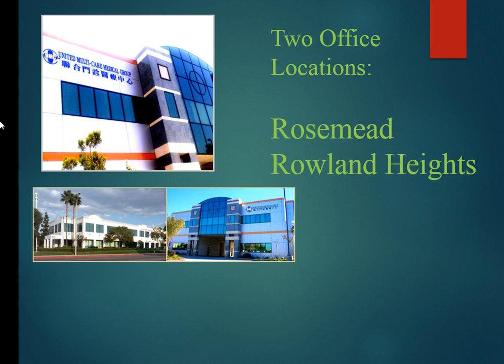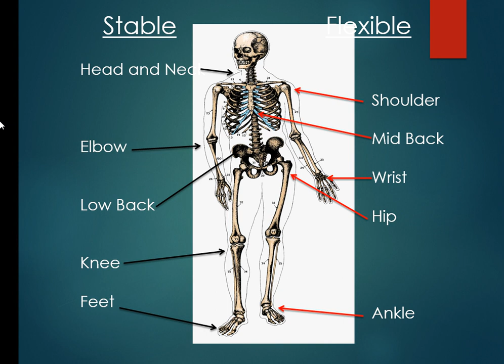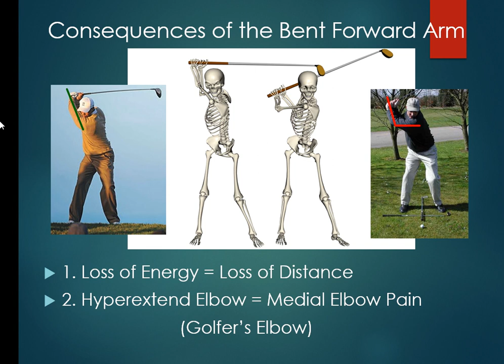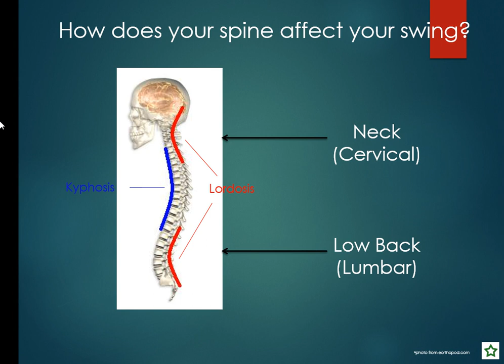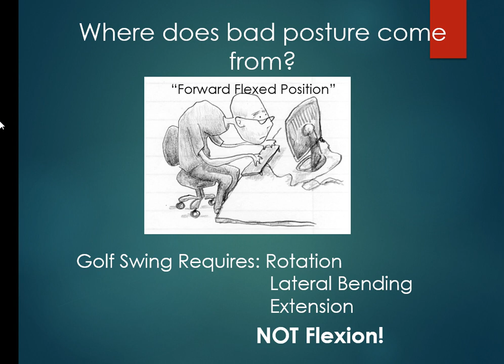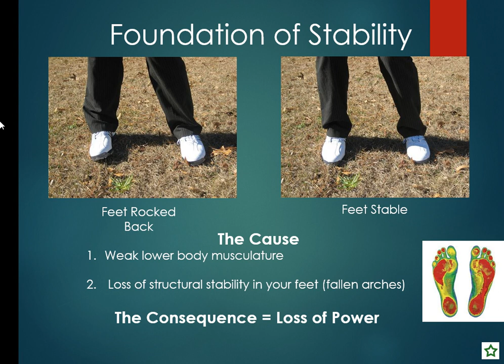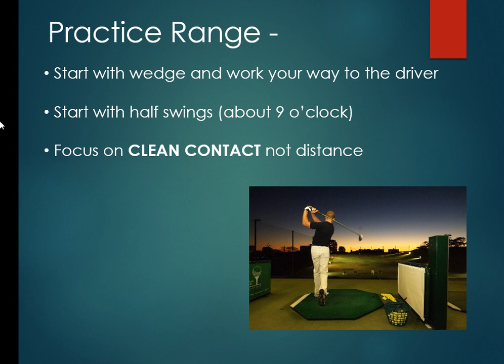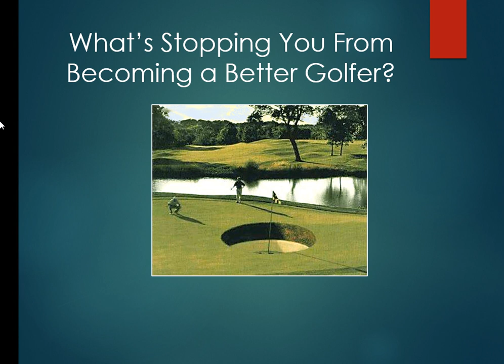Perfecting Golf Swing: Biomechanics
Dr. Ta will explain how you can increase your golf score with some easy tricks and tips you can do at home.Learn how to increase your golf skill by understanding how our body mechanics work.